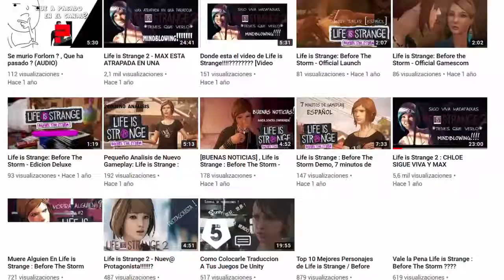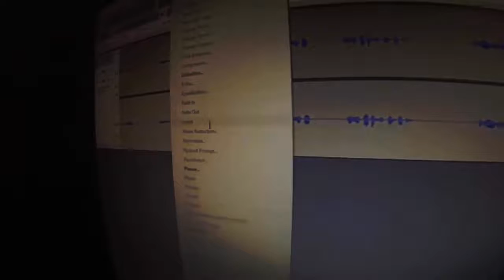¡Mi Cabreo Existencial Invoca a Ricardo Milos! (Preguntas y Respuestas #3)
Musica del video:
(No Copyright) Motivational and Uplifting BackgroundMusic For Videos by AShamaluevMusic

Tags Ignorar:
GamerForlorn, Life is Strange 2, Life is Strange, Ricardo Milos, Español